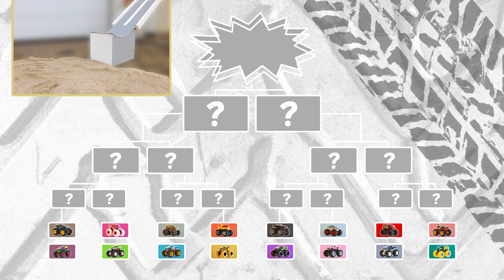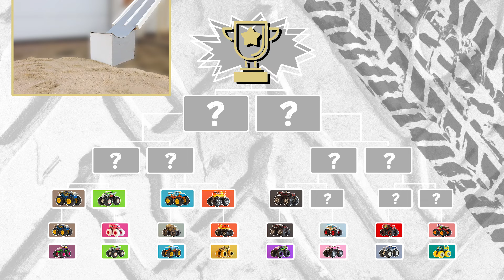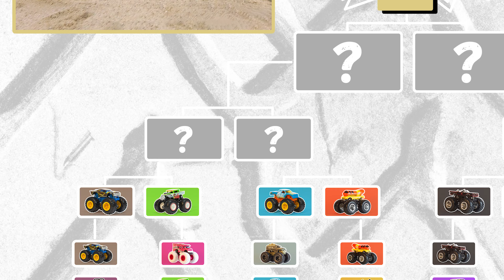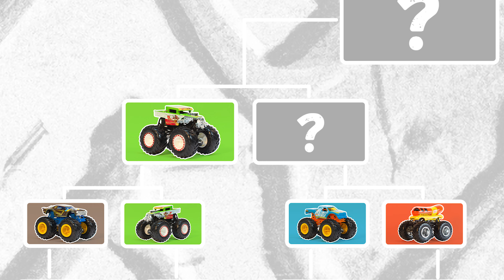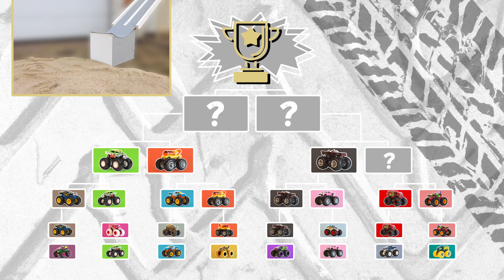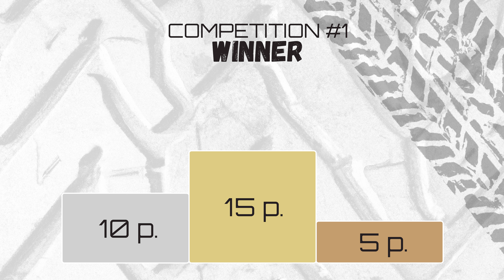Competition #1: Ramp 💥 Hot Wheels TCC MONSTER TRUCKS CHAMPIONSHIP '24🏆 incl. Diecast Bigfoot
Hot Wheels TCC MONSTER TRUCKS CHAMPIONSHIP '24: The diecast cars race down a ramp and jumping into sand. Who can make it the furthest? With a lot of flying toy cars, crashes, spins and fails.
These hot wheels monster trucks are taking part in the competition: Bigfoot, Scorpedo, Batman, The 909, Night Shifter, Godzilla, Will Trash it All, Oscar Mayer, Barbie, Teenage Mutant Ninja Turtle Raphael, Ninja Turtle Donatello, Dodge Charger R/T 440, Crush Delivery, Shark Wreak, HW Pizza Co. and Haul Y'All.
Hope you enjoy the monster trucks battle and have a lot of fun!